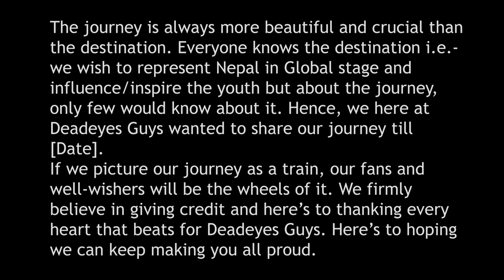THANK YOU EVERYONE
Video Credits :
kixex
Shaurya
Pravatt
Beaastt
David
Pranish